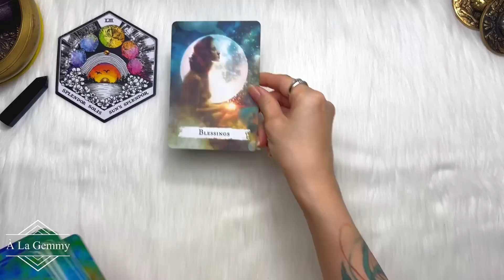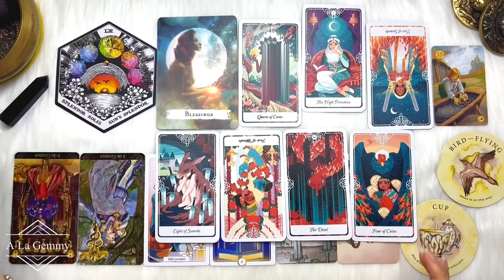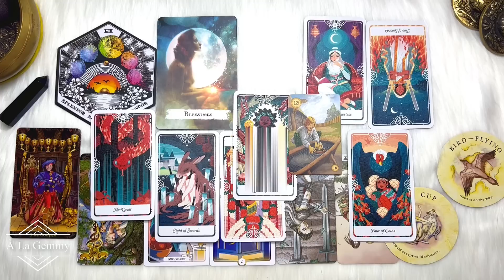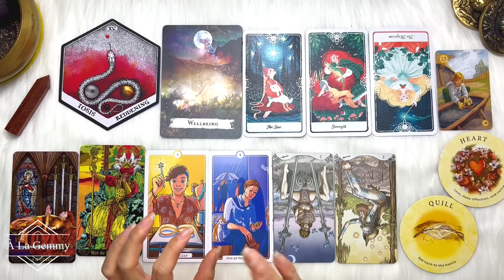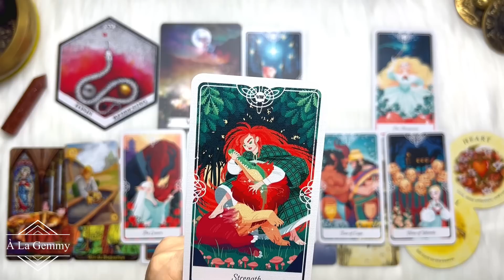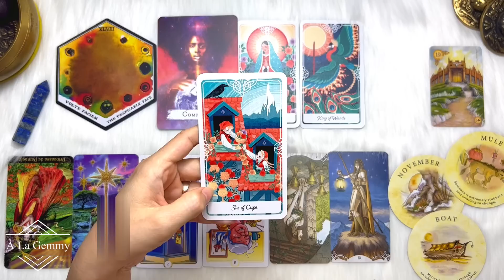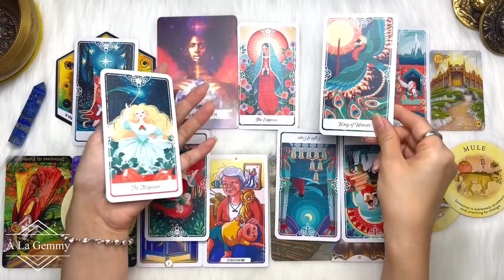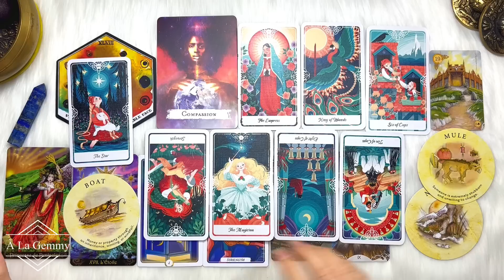[CHỮA LÀNH CỰC MẠNH]🌷BẠN SẼ “SHOCK” KHI VIỆC NÀY XẢY ĐẾN TRONG TƯƠNG LAI GẦN 🎵🦋🌸Tarot 🌹🪴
My xin gửi đến video nội dung 🔮 BẠN CÓ TIN VUI SẮP ĐẾN RỒI !! 🎵🎶🎋tarot 2023🍒🫐GOOD NEWS COMING TO YOU

⏰ Khung thời gian của từng tụ bài :
Giới thiệu - 00:00
Chọn tụ - 00:42
Chuẩn bị T1 - 02:31
Tụ 1 - 03:19
Chuẩn bị T2 - 19:13
Tụ 2 - 19:56
Chuẩn bị T3 - 34:03
Tụ 3 - 34:52